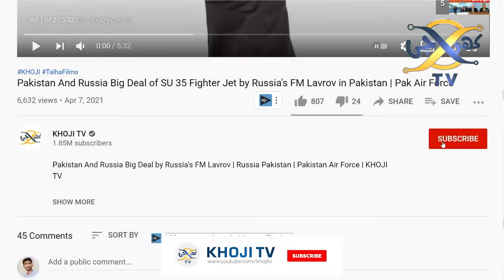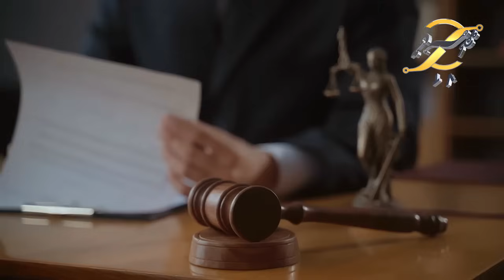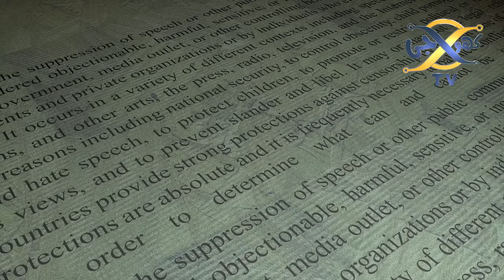Nawaz Sharif will go to Jail | Information Minister Murtaza Solangi Shocking Statement | KHOJI TV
Nawaz Sharif will go to Jail
Information Minister Murtaza Solangi Shocking Statement
Khoji TV is a project of Talha Films
Our Team